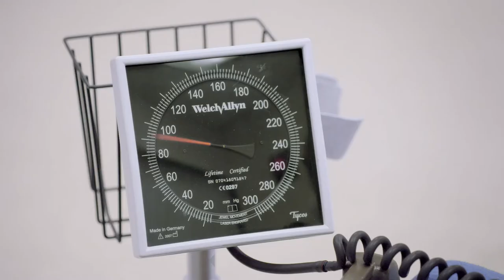Graduate Studies at Fairfield University